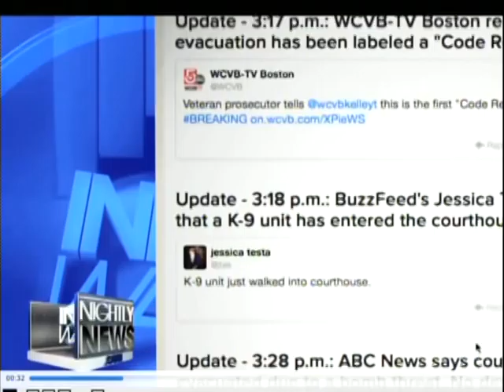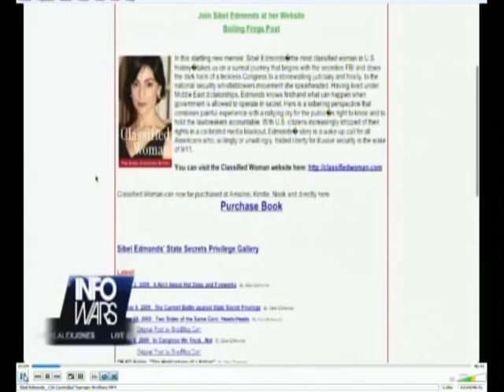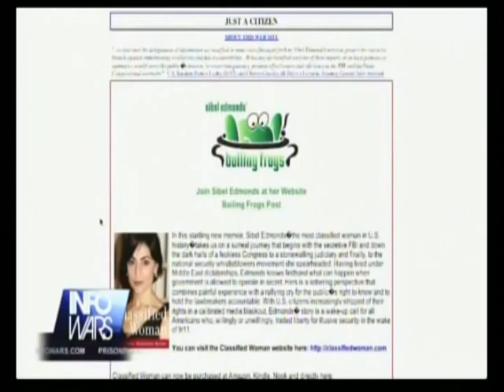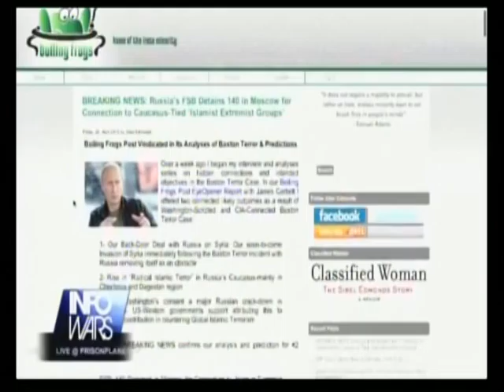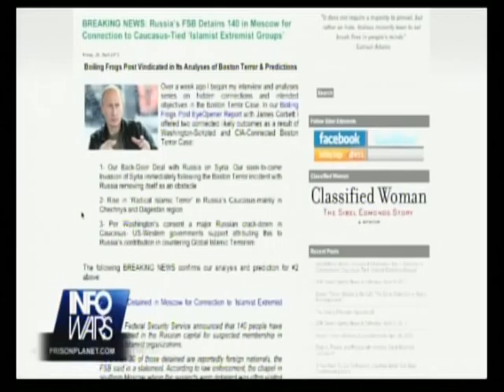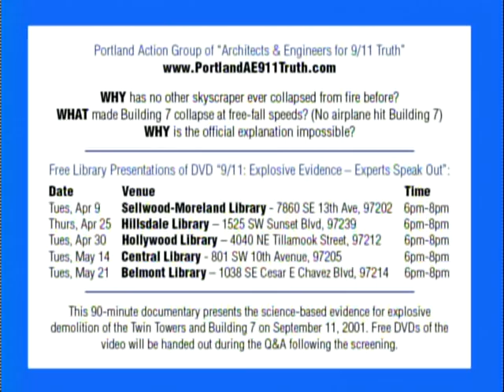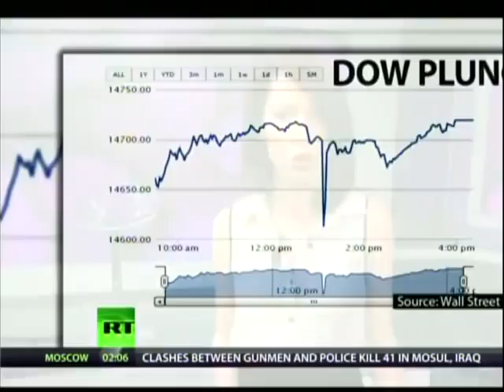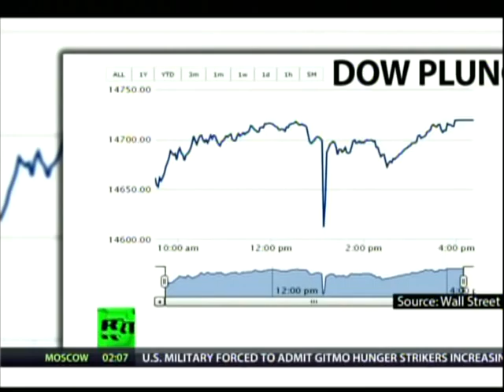9/11 was an INSIDE JOB s6e09 (5-4-13)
BOSTON MARATHON BOMBING FALSE FLAG ATTACK

9/11  was an INSIDE JOB and other S.C.A.D.s (State Crimes Against Democracy).     Hosted by BILL OLSON. Portland's ONLY Live-Call-In cable access TV show, focusing on the 9/11 FALSE FLAG OPERATION and discrediting the "official 9/11 story", and other State Crimes Against Democracy (False-Flag-Ops), before and after 9/11.